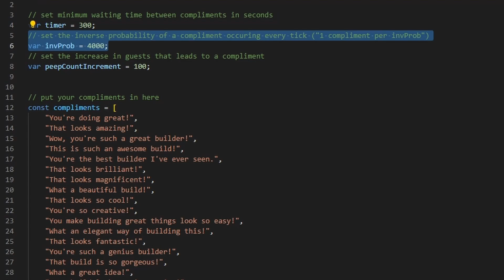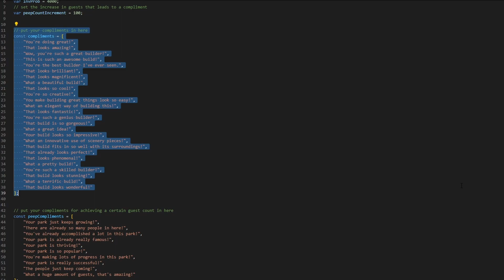CoasterCompliments Plugin | OpenRCT2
In this video I'm showing you the CoasterCompliments plugin for OpenRCT2.
This plugin gives the player random compliments while building.